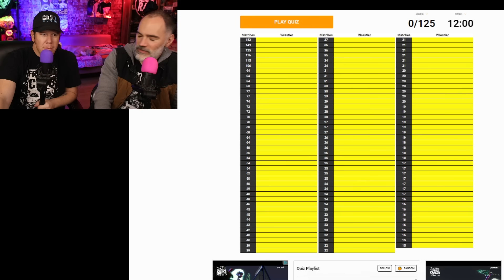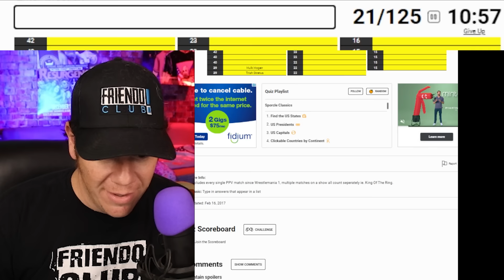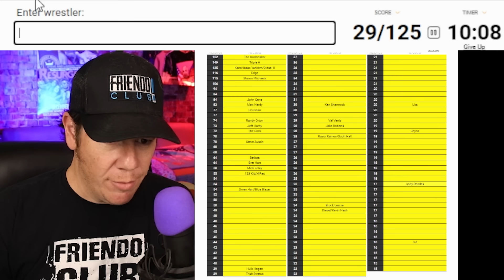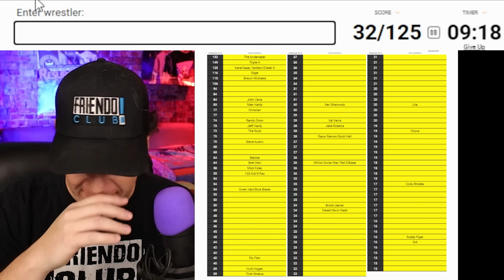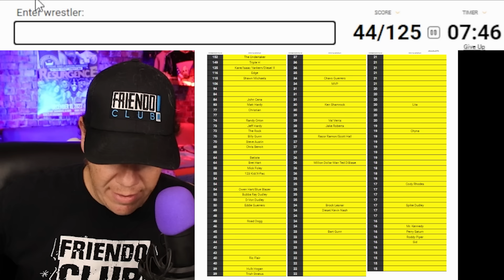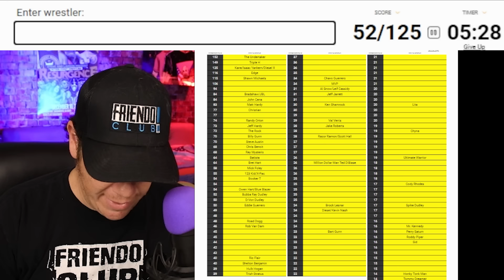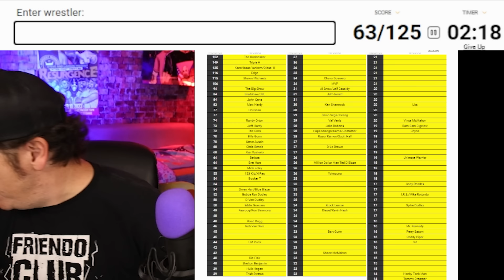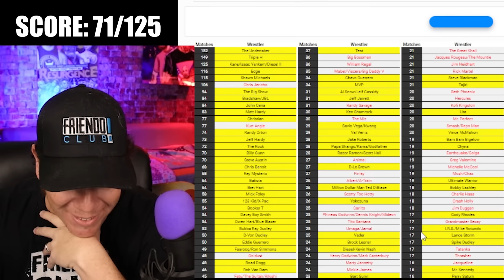Who's Had MOST PPV Matches QUIZ! (Wrestling Quiz Challenge Pt. 1 of 2)